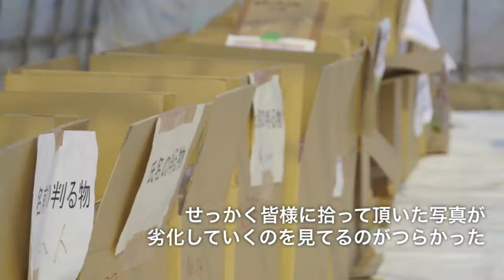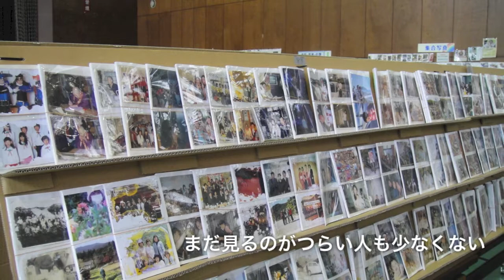おもいでを返したい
津波で流されてしまった写真が、今も持ち主を待っています。その数、ざっと55万枚。正直、数字で聞いてもピンときません。昨年、展示会をやった際、バレーコート2面取れる体育館がアルバムで一杯になったそうです。動画内でも少しだけその時の様子を入れていますのでご覧下さい。圧巻です。それらの膨大な数の写真の修復やデータベース化に取り組んでいるのが「おもいでかえる」さん。修復も、データベース化も、元の持ち主やご家族に返す為の作業とは言え、気が遠くなるような枚数です。大変ですが、多くのボランティアの方々が協力して下さって、今なお継続しています。

思い出の一枚が有るかも知れません。また、実は写真以外の思い出の品も預かっています。例えば、日記や賞状、ランドセルなど。ただ、これらの品が保管されて持ち主を待っているということを知らない方もいらっしゃるかも知れません。もし、仙台市の宮城野区や若林区で被災されて思い出の品が無くなって嘆いている方をご存知でしたら、是非「おもいでかえる」さんをご紹介してあげて下さい。今年の３月には、写真などを見つけて頂くための展示会を開催します。サイト内を要チェックです。「おもいでかえる」で検索するとサイトが見つかると思います。日程をチェックした上で、是非一度ご覧になって下さい。

野瀬香織理事長に思い出に残るエピソードを尋ねると、どうせダメだろうと期待せずに展示会にいらっしゃって、思いがけず自分の写真を見つけられた時の、心から嬉しそうな顔、そして亡くなられたご家族の写真を見つけた方や、幼い頃の思い出の写真を見つけられた方など、たくさんの忘れられない出来事が有ったとか。

また、実は写真を返すことだけが目的ではありません。例えば、展示会場が物理的、精神的な再会の場になったりしますし、この活動自体が震災の風化防止の役割も果たしているのだと感じます。

しかし、このような団体の継続的な運営は困難を極めます。おもいでかえるさんにも差し迫った問題がありました。それは「場所」です。今は剣道場を借りて作業場としていますが、予定ではこの3月一杯で契約が切れます。仙台市若林区や宮城野区の被災地近辺で使用していない倉庫や建物など、空きスペースをご存知の方はいらっしゃいませんか？タダでかしてくれなんて言いません。もし情報をお持ちの方がいらっしゃったら、おもいでかえるさんまで是非ご連絡下さい。このかけがえの無い写真たちを、本人やその家族の方々に返すには、日々作業する場所が必要です。よろしくお願いします。

震災復興ボランティア団体　おもいでかえる